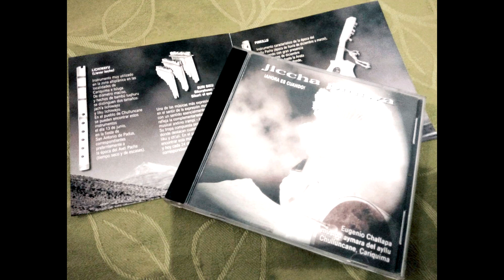Eugenio Challapa - 02 Inka Takhi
Dirección Musical:

Eugenio Challapa Challapa
Mauricio Novoa Ibarra.
Personal:

Músicos Sikuris: Hernán Mollo Chuquitiglla, Alberto Ticuna Villca, Juan Rocha Santander, Isaías Olivares Herrera, José Velásquez Arce, Cesar Camán Calfiqueo, Mauricio Camán Calfiqueo, Eugenio Challapa, Mauricio Novoa.
Voces: Eugenio Challapa y Rosa Quispe.
Registro Fonográfico: Adolfo Vergara Vásquez.
Diseño Gráfico: Rifael Duán.
El registro realizado en verano del 2003, reunió a la tropa de sikuris de Cariquima que tocaron sikus y tambores a la vez girando en círculo al interior del Teatro Municipal de Iquique. Voces y pututus de cuerno se grabaron en la Escuela Artística Violeta Parra de Iquique. El equipamiento fue una grabadora portátil de ocho pistas y cuatro micrófonos.

Iquique. 2003.